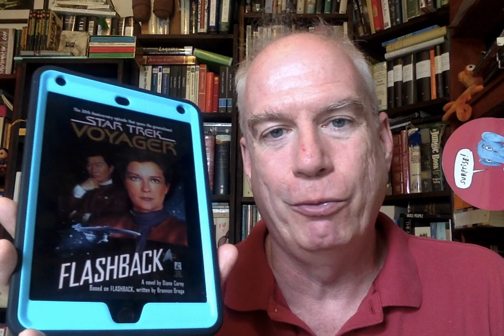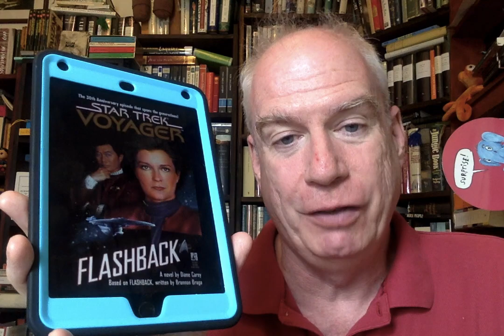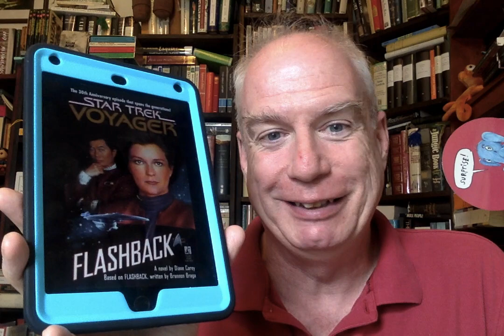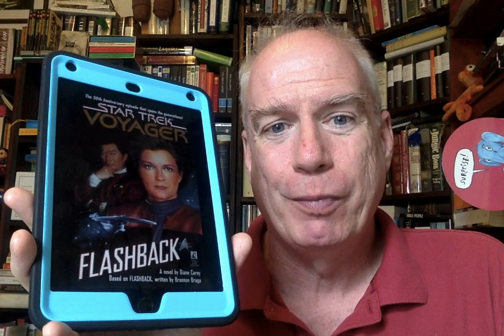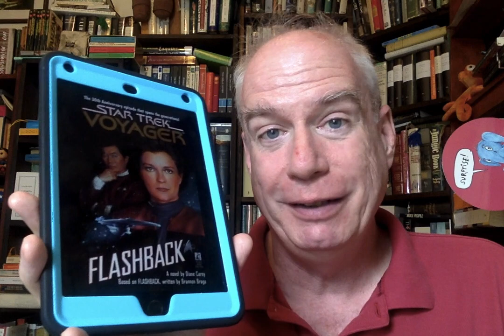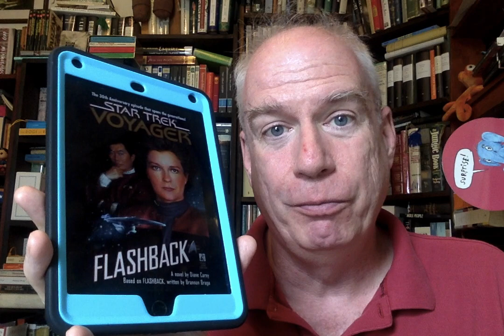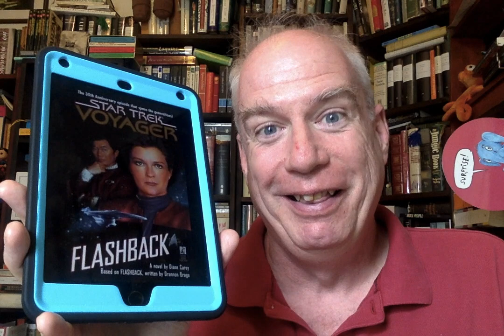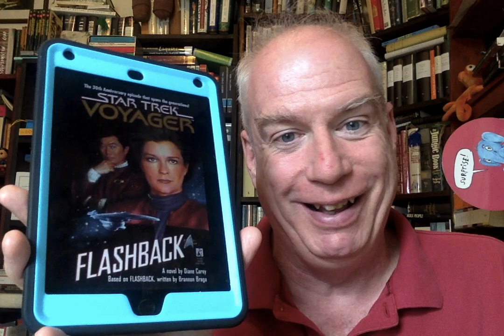BookTrek 2023: Flashback!